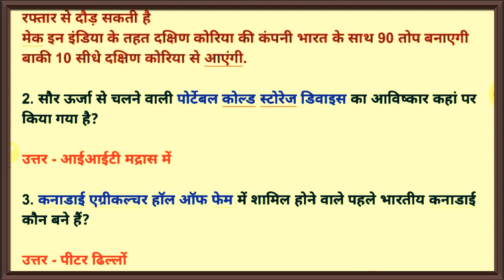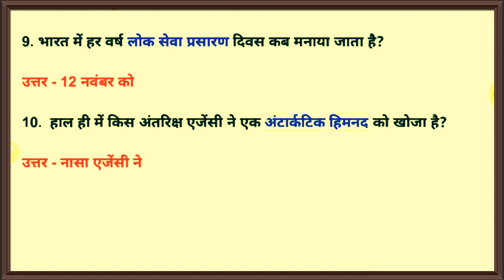Current affair questions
Naresh